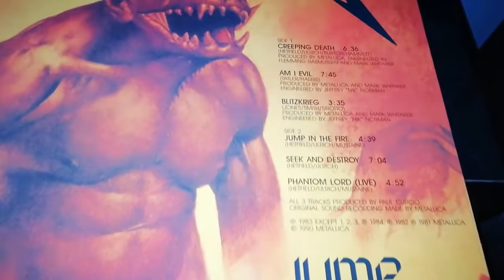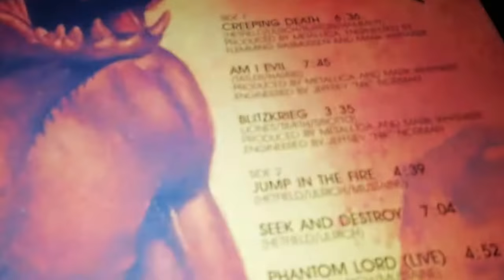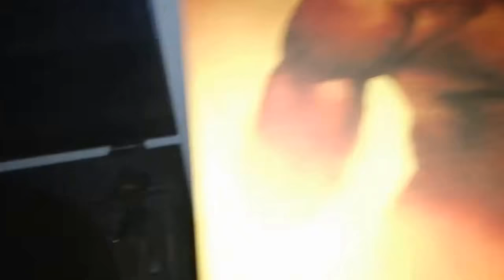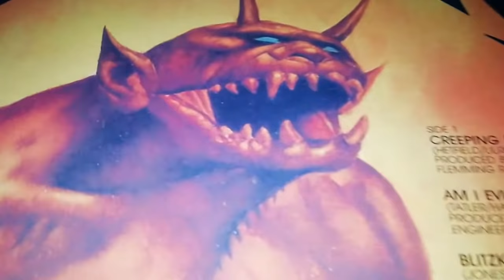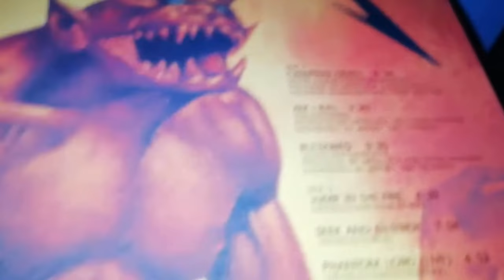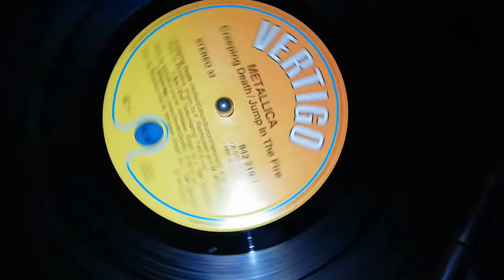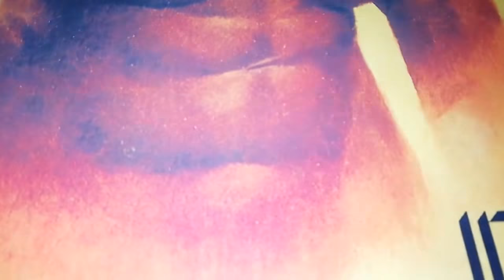Creeping Death (Vinyl) Metallica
Metallica Creeping Death Vinyl "Vertigo LP" 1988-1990